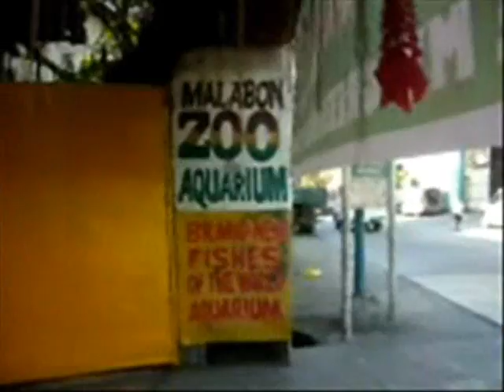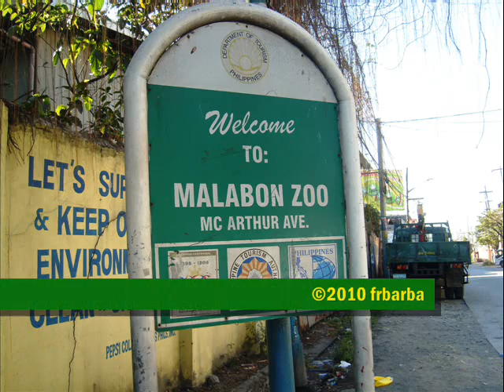A trip to Malabon Zoo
Malabon Zoo in Metro Manila, Philippines is a private collection of exotic and Philippine endemic animals. The owner, Mr. Manny Tangco, started the collection in the late 1960's in the back garden of his house and it expanded out from there. A hobby which turned into a labour of love.

The Zoo opens from 8:00am to 5:30pm each day. It is located at 1 Gov. Pascual Street, Barrio Potrero, Malabon, Metro Manila.